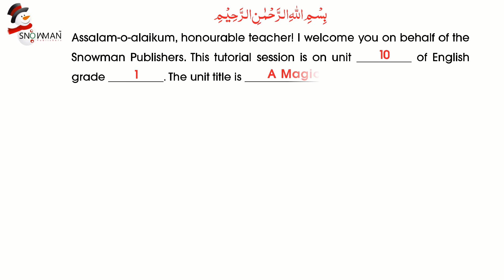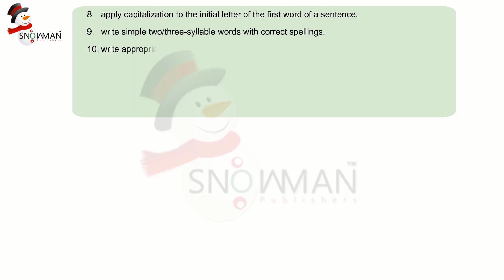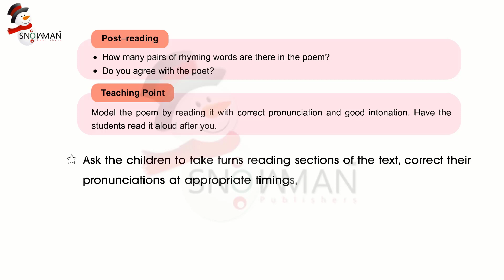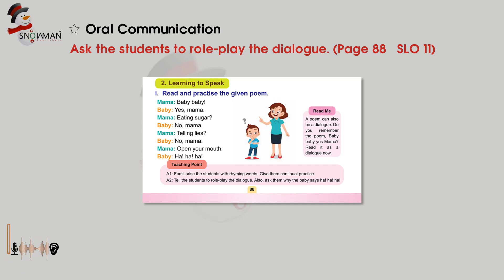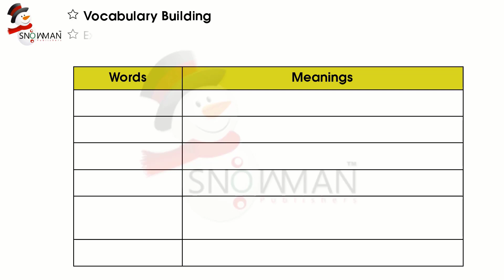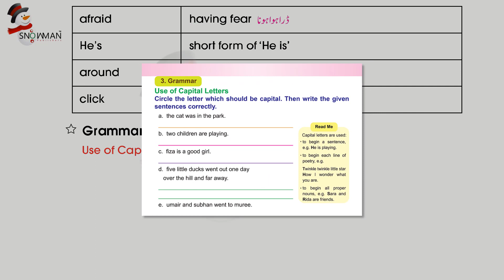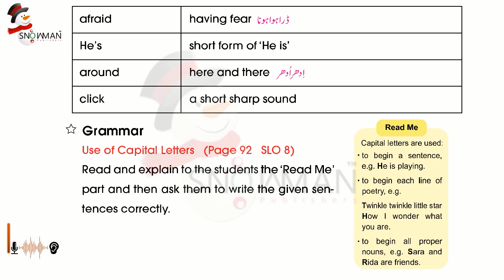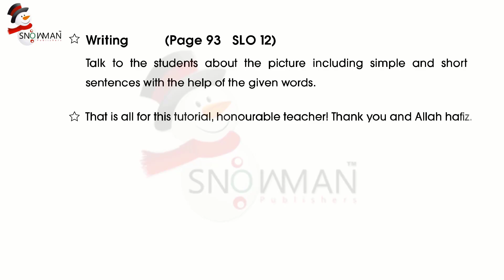English Class 1, Ch 10 Tutorial